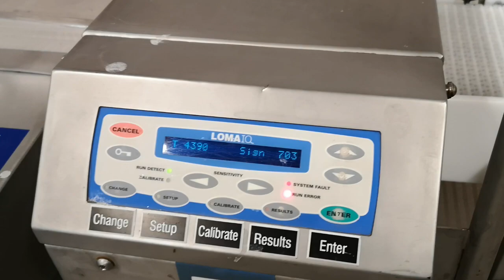989-109: Loma Systems metal detector with rejector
Loma Systems metal detector with rejector, model: IQ, serial number: DMC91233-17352, year of construction: 2000, 380 V, 3 Ph, 50 Hz, plastic belt, belt width: 400 mm, clearance: 450 mm x 250 mm, total dimensions: 1600 mm x 1000 mm x 1200 mm.